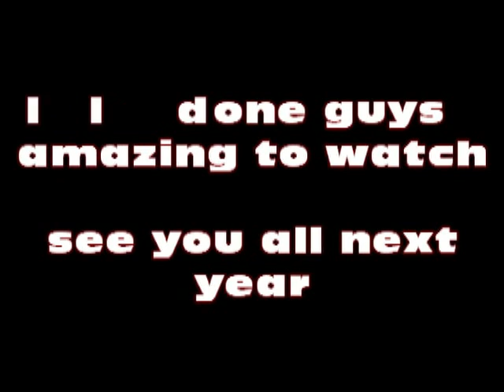KTRC fun weekend 2011 hill climb the riders who made it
THE KTRC fun weekend 2011 hill climb the riders who made it